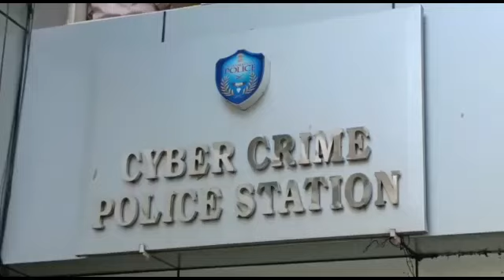Ladkiyao Ko Dhoka Deane Wale Ko Rajender Nagar Police Kiya Giraftar.Jeevan 23 Year Old R/O Praksham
Kamai Ka Easy Rasta .
Shaadi Karne Ke Naam Per LadkiYaooN Ko Dhoka Lakhoon Rupai Loot Lena ...
Ek Chalak Dhoke_Baaz N Jeevan 23 Saal Native NallamaDuGula VillaGe ChadnrashekaraPuram Mandal, Praksham District
Ki Hue GiraFTari .
Jis Ne "Jeevansathi.Com" Aur "Shaadi.Com" Web Site Per Shaadi Ki Muntazir Ladkiyaoon Ko Dhoka Dete Hue In Se Ab Tak Lakhoon Rupai Hadap Leya Thaa .

N Jeevn Kumar Ne SecunDeraBad Ki Aur BanGLoRe Ki Doo LadKiYaoon Ko Apne Jaal Mei PhansKar, Apni Maa Ko Cancer Hone Ka Jhuta Bayan Dekar Ab Tak Inse 20 Lakh Rupai Ki Rakham Hadap Leya Aur Is Rakham Ko Woh Apni Lvish Zindagi Mei Laga Raha Thaa .
Ek Ladki Ki Shikayat Ccs Police Ne Is Dhoke Baaz Jeevan Kumar Ko GirafTar Kar Leya .